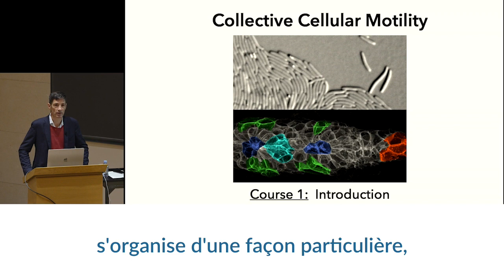Motilité cellulaire collective - Thomas Lecuit (2022-2023)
Thomas Lecuit, professeur du Collège de France et titulaire de la chaire Dynamiques du vivant, introduit son cours de l'année 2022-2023 : Motilité cellulaire collective